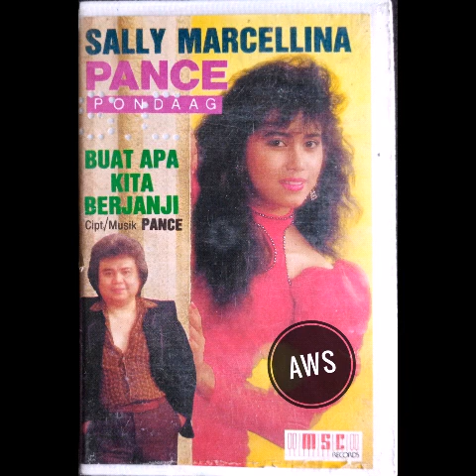Buat Apa Kita Berjanji - Sally Marcellina & Pance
Ciptaan Pance
Produksi MSC Record